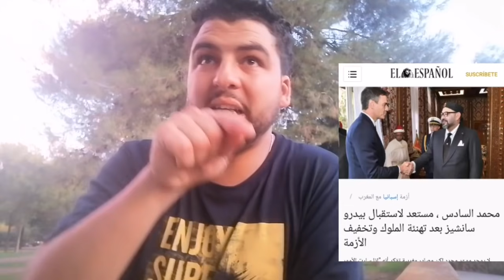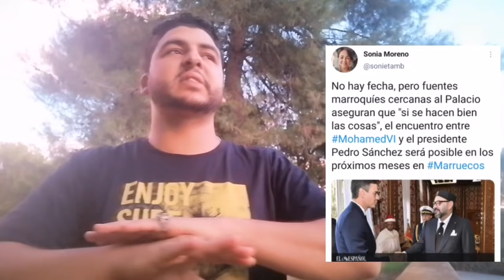مفرح:مندوبة الحكومة الإسبانية تؤكد أولوية فتح الحدود البرية/وتدعوهم للإستعداد+مستجدات الحدود البحرية